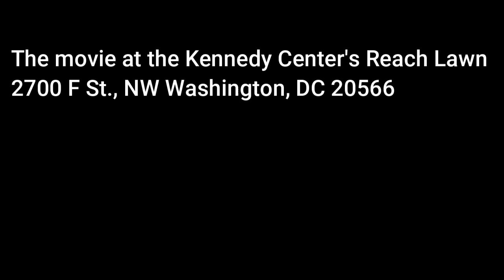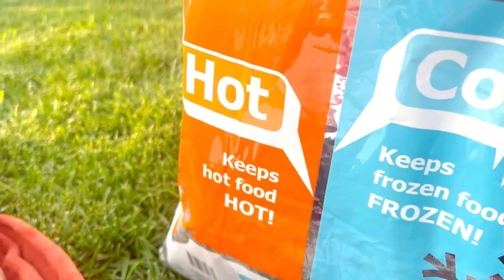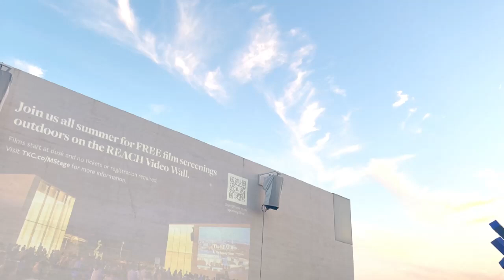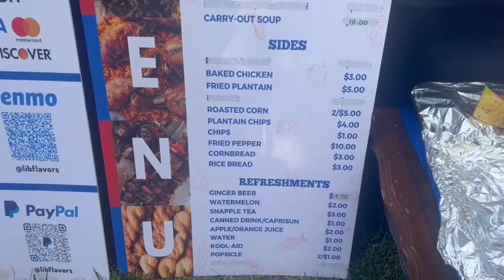FOLLOW ALONG WITH ME AND SEE HOW I SPENT MY WEEKEND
Norma GibsonTV